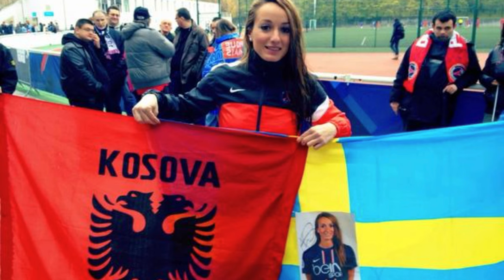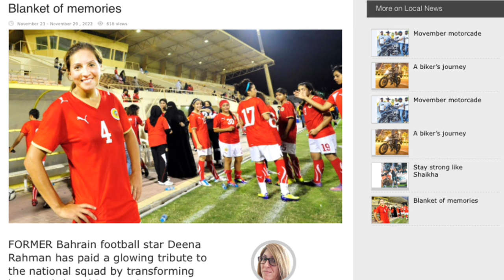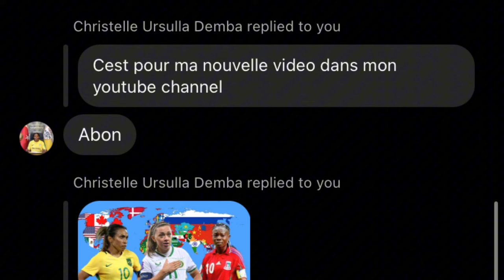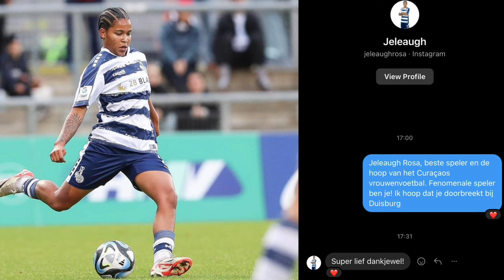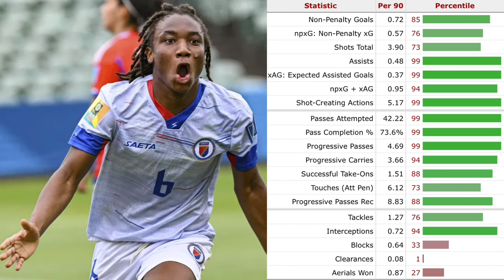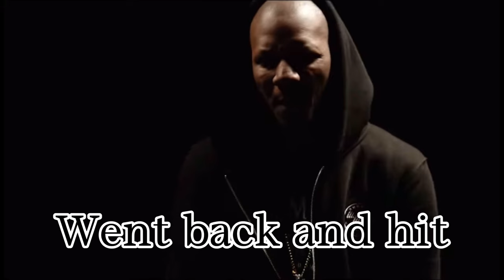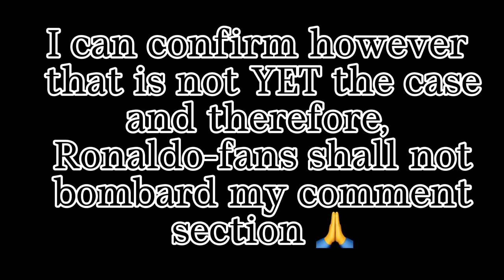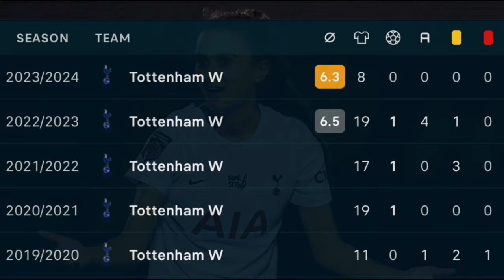Best WOMENS Footballer from EVERY Country On Earth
Timecodes:

Intro 0:00
Afghanistan 0:09
Albania 0:43
Andorra 1:28
Angola 1:50
Algeria 2:35
Argentina 3:22
Aruba 4:06
Armenia 4:32
Australia 5:00
Austria 5:05
Bahrain 5:37
Bangladesh 5:56
Barbados 6:17
Bermuda 6:32
Belgium 6:58
Belize 7:29
Belarus 7:45
Bosnia and Herzegovina 7:53
Botswana 8:14
Brazil 8:35
Bulgaria 9:01
Cape Verde 9:13
Cameroon 9:21
Canada 9:52
Central African Republic 9:55
Chile 10:09
China 10:35
Colombia 10:52
Costa Rica 11:39
Ivory Coast 11:59
Croatia 12:22
Curaçao 12:52
Cyprus 13:31
Czech Republic 13:48
Denmark 14:11
Dominica 14:23
Dominica Republic 14:50
Doctor Congo 15:05
Ecuador 15:26
Egypt 15:39
England 15:49
Equatorial Guinea 17:27
Estonia 18:14
Fiji 18:39
Finland 18:58
France 19:12
The Gambia 20:03
Germany 20:19
Ghana 21:05
Greece 21:29
Guatemala 21:44
Grenada 22:02
Guyana 22:18
Haiti 22:31
Hungary 23:48
Iceland 24:25
India 25:11
Ireland 25:38
Israel 26:55
Italy 27:13
Northern Ireland 28:25
Jamaica 28:44
Japan 29:30
Jordan 30:42
Kenia 30:57
Korea DPR 31:12
South Korea 31:55
Kosovo 32:29
Lesotho 32:45
Luxembourg 33:02
Madagascar 33:21
Malawi 33:23
Mali 34:22
Malta 34:40
Martinique 35:22
Mexico 35:50
Montenegro 36:39
Morocco 36:58
Myanmar 37:28